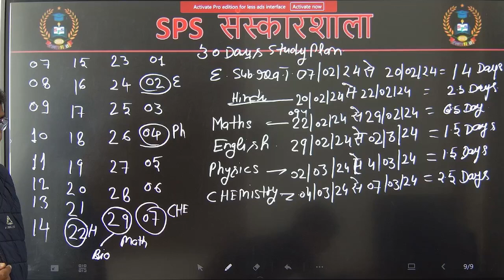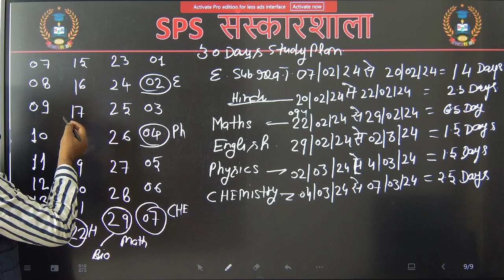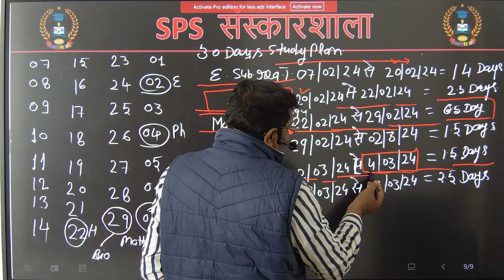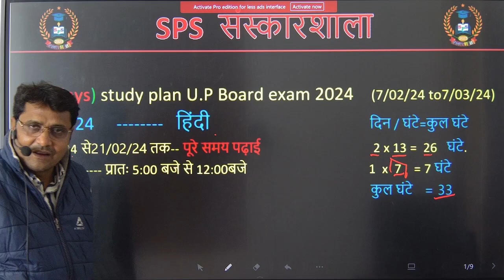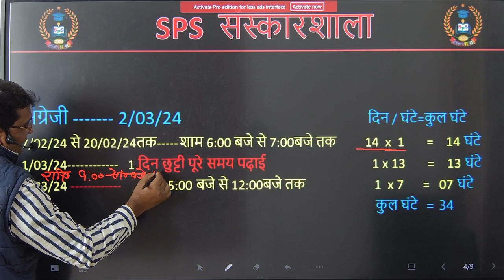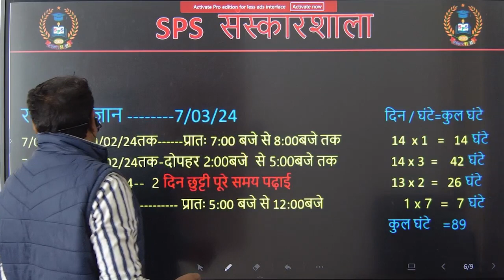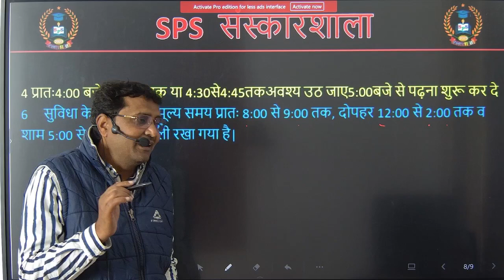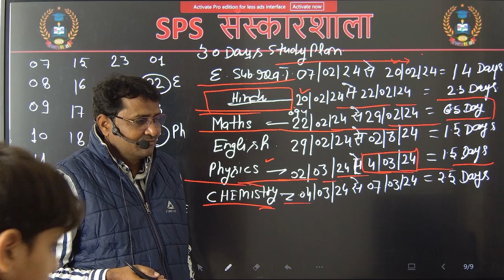30 DAYS | STUDY | PLAN | class-12 | BOARD | EXAM | 2024